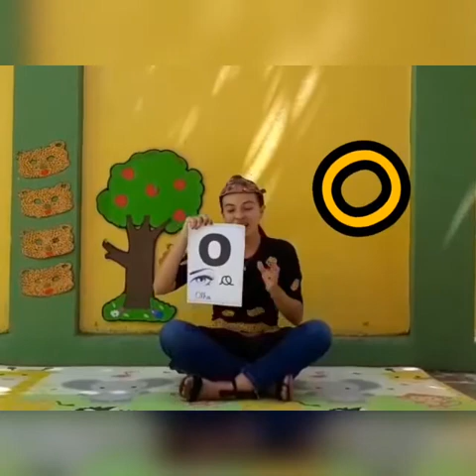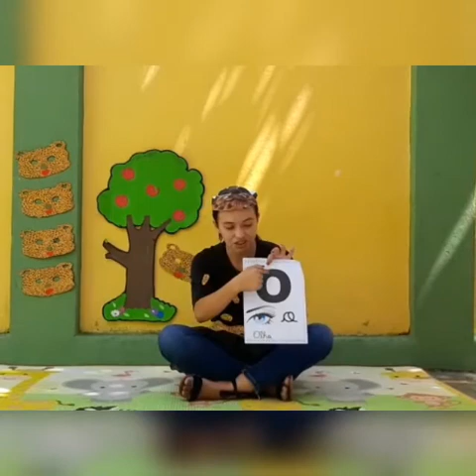INFANTIL II - AULA DE LINGUAGEM